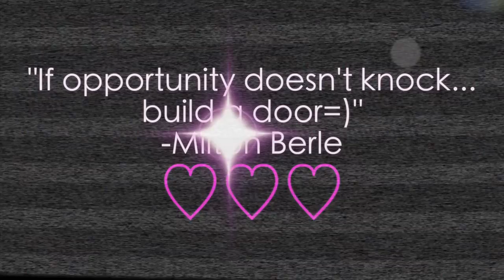♡ Natural Beauty Product Haul! ♡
PRODUCTS MENTIONED IN VIDEO:
NOW Shea Butter
NOW European Clay Powder
NOW Jojoba Oil
Dr. Ohhiras Probiotic Soap
Crystal Essence Pomegranate Deodorant
Heritage Rosewater & Glycerin Spray